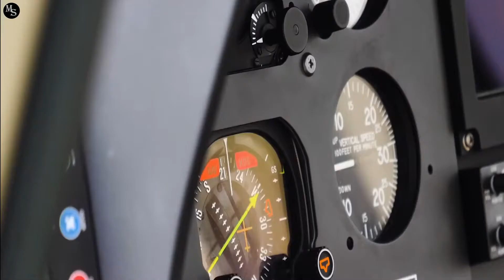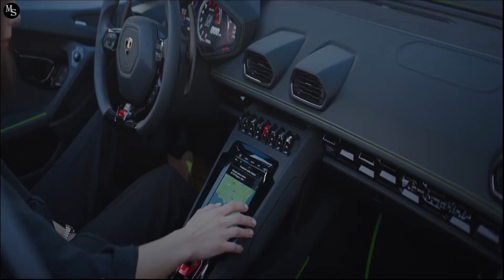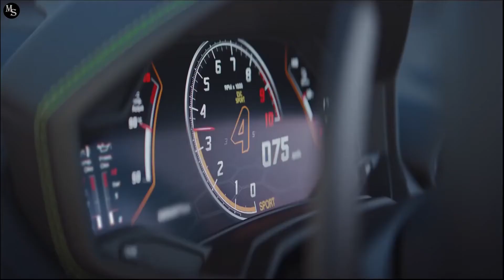Billionaire Luxury Lifestyle🟡BILLIONAIRE MOTIVATION🟡#17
Enjoy the billionaire luxury lifestyle, enjoy the luxury toys of billionaires around the world and how they spend their money on luxury yachts, luxury cars, luxury homes and luxury travel🤑

if you ask any billionaire who knows what they invest the most, the answer will be, "invest in books" so i bring you the best books to achieve wealth in all areas of your life, CHECK

Our purpose here on you tube is to show you the best toys from billionaires around the world and thus inspire you to fulfill your highest consumption dreams.

0:10 intro
0:30 inspirational